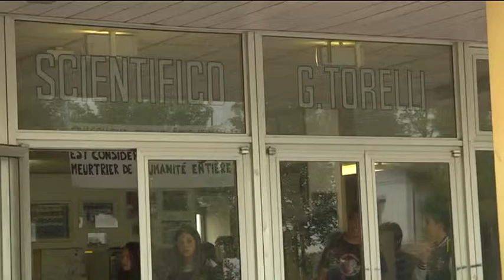Rimozione amianto, chiuso il Liceo Scientifico fino al 20 settembre